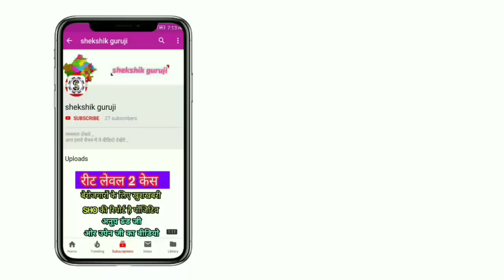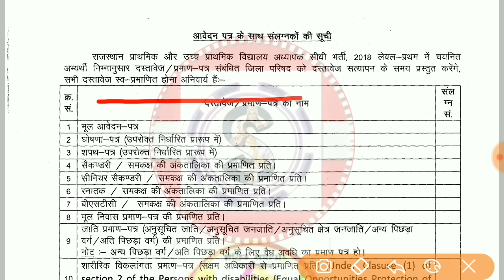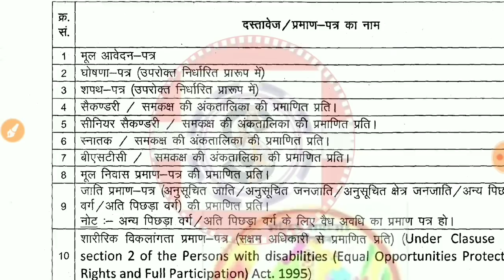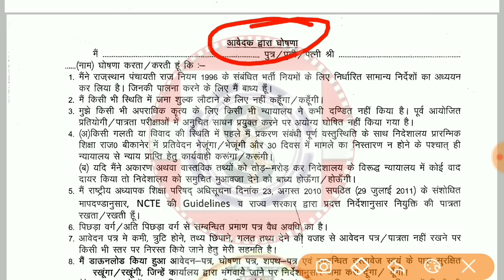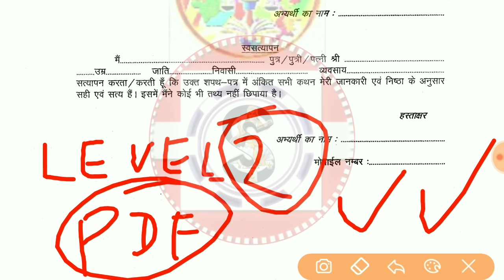रीट लेवल 2 अभ्यर्ती अभी से तैयार कर ले ये डॉक्यूमेंट ओर कितने सेट ताकि आगे दिक्कत नही आये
आशा करता हु जानकारी अच्छी लगी होगी